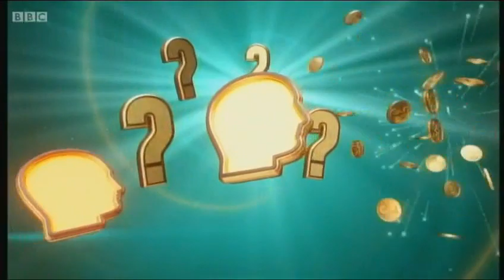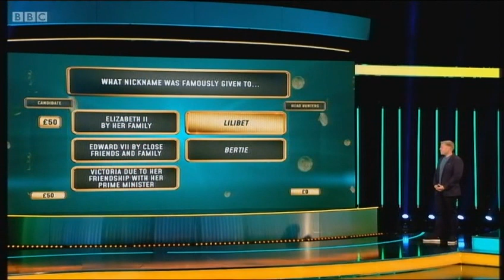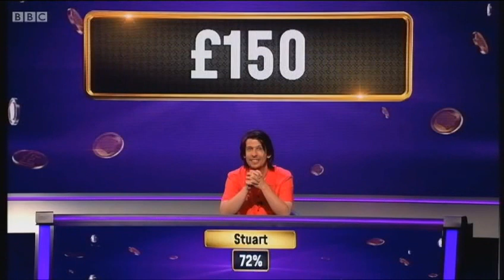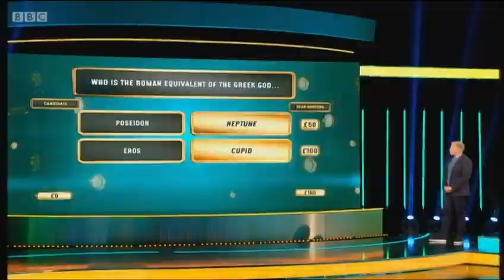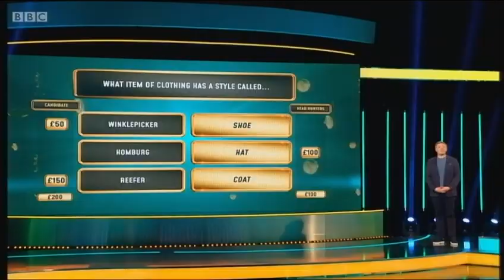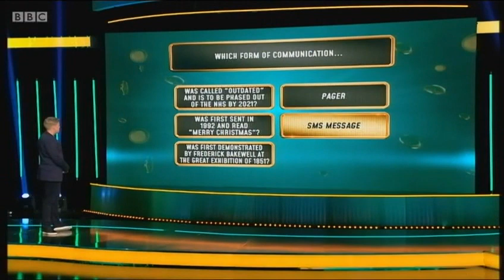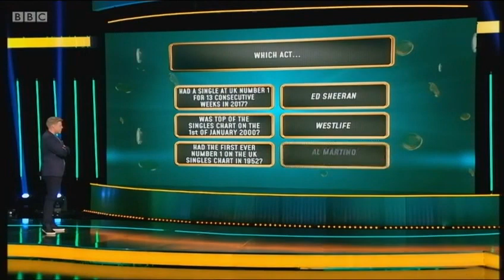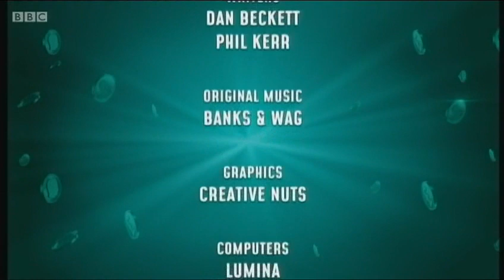Head Hunters - Monday 28th October 2019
Episode 16
Copyright: Tuesday's Child Productions for BBC Scotland / Studios